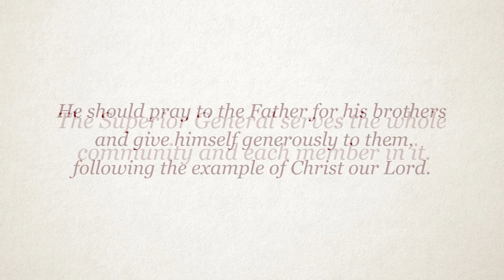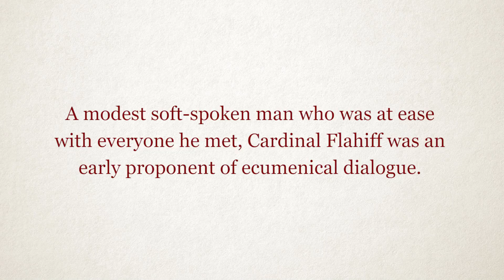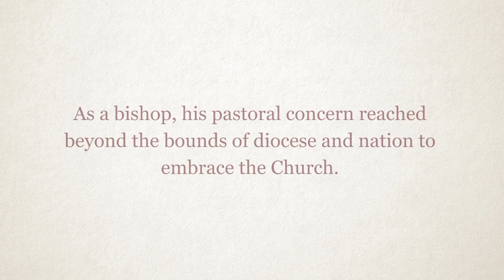Cardinal George Flahiff, CSB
Cardinal George Flahiff, CSB served as the Superior General of the Congregation from 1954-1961, before he was called to be Archbishop of Winnipeg. Under his leadership, he oversaw the reunification between the North American and French Basilians and expanded the Basilian ministry into Mexico. Fathers James Farge, CSB; Owen Lee, CSB; and Wallace Platt, CSB, speak about his contributions to the community.